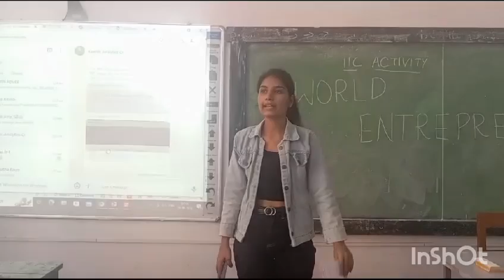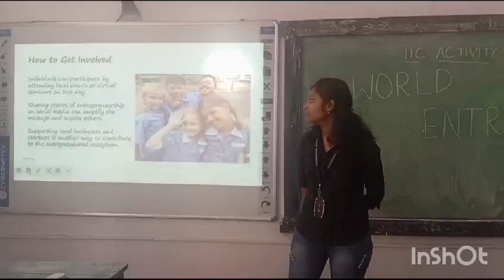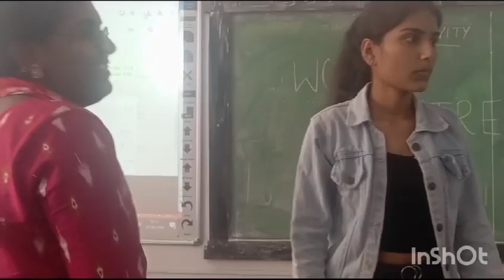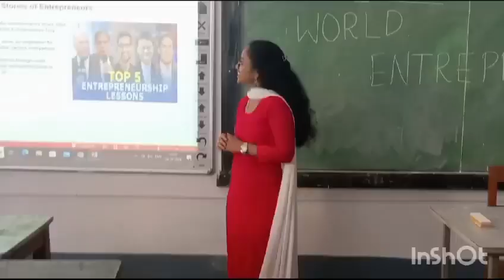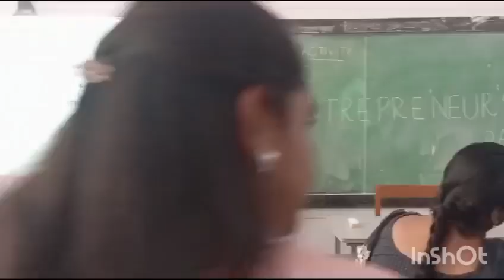World Entreprenuership day 1